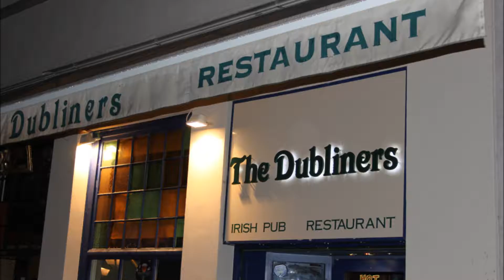Erasmus EM Strasbourg 2012